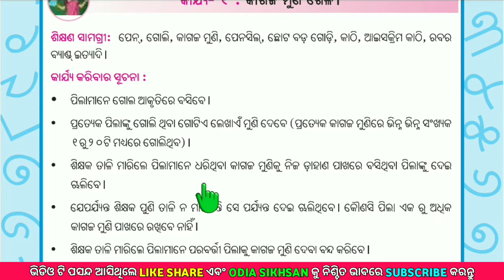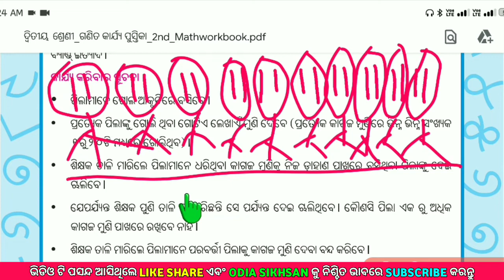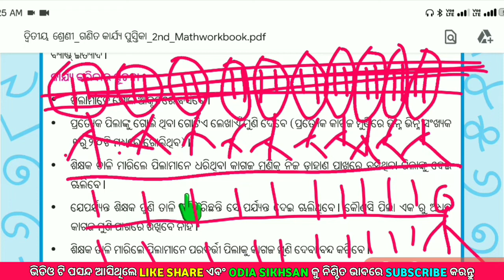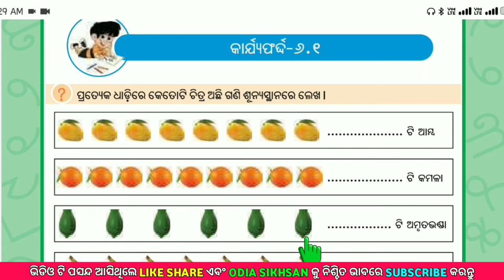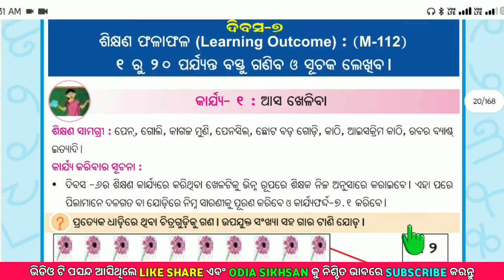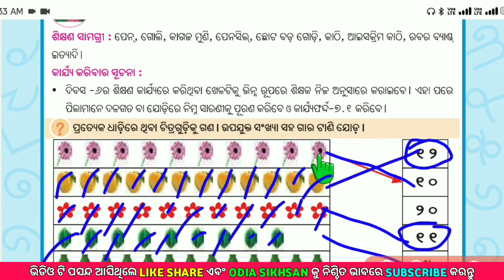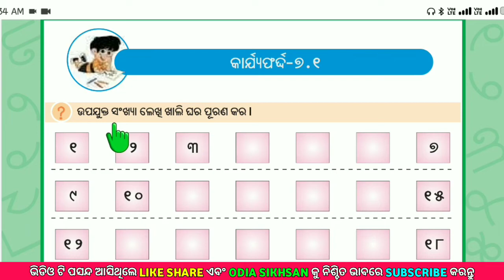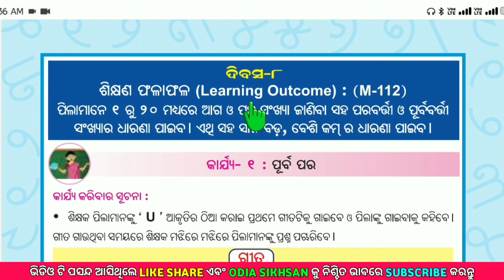Ganita Karjyapustika Class 2 Day 6 Odia Medium | Two class ganita karjyapustika odia medium